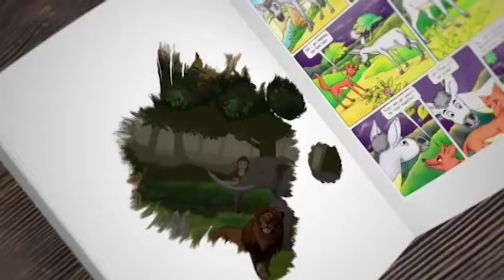Theme Reveal | In-Bloom 2021 | Christ (Deemed to be University)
In-Bloom - About The Theme: Panchatantra

“Panchatantra”, a series of fables that colored numerous childhoods whilst establishing the foundation of morality. The colorful animal tales have played a significant role in molding many budding minds. Every syllable of Panchatantra is laced with nostalgia. Panchatantra is inevitably associated with the colorful bed-time stories or the play-time fables that were narrated to us by our grandparents. Looking back, this series of short stories never really failed at tugging our heartstrings.Warily devised with enthralling words, it has stood the test of time in proving that knowledge is the real organ of sight. Be it the celebration of writing, storytelling, ethics, morale, this delightfully narrated treatise provides the readers with qualities to emulate.

The theme of “Panchatantra” is chosen for In-Bloom, 2021 in order to celebrate simplicity and morale in trying times. The fables of Panchatantra were rather simple portrayal of everyday life. Regardless, the narrative, resounding of rich Indian culture and values did not fall behind in communicating powerful and stoic messages. Artha (worldly wisdom),Neethi(policy), Dharma(morally proper conduct) and Kama(pleasure of senses) were weaved through the tale intrinsically. We attempt to craft In-Bloom in the image of Panchatantra, to bring about a panache of your unparalled talents that wait to be known. The tapping of the feet,the humming of the vocals,the deft movement of your hands,and the raw emotions from the heart to the tranquility of the soul is persuaded to perform, which complements the evergreen Panchatantra; an inter-woven series of colorful animal fables instilling morale that cannot be defined by borders.

Hop on the wagon! Be a part of this incredible journey to unravel the version of you that is as colorful as the fables of Panchatantra.

Join in for the unprecedented competitive bonanza, Join In-Bloom!